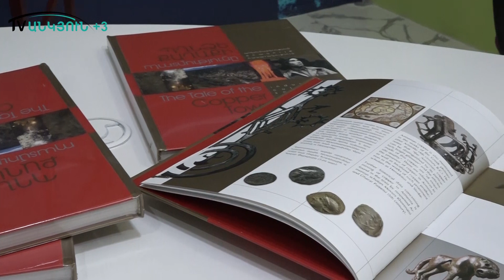«Պղնձե քաղաք» Ալավերդու պատմությունը հարստացավ